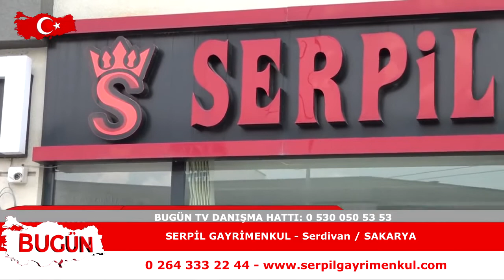Serpil gayrimenkul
Serdivan SAKARYA Faaliyet gösteren “ Serpil gayrimenkul   “   firma sahibi Serpil SARICA   sektördeki başarı ve hizmetlerini bugün kobi özel’e anlattı.